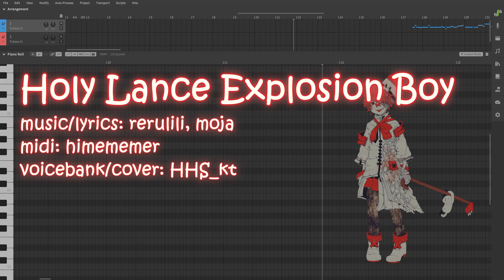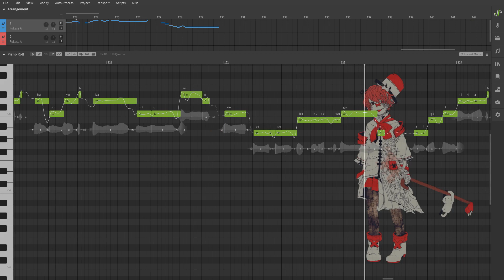[Fukase AI] Holy Lance Explosion Boy [SynthV cover]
music/lyrics: rerulili, moja
midi: himememer
voicebank/cover: HHS_kt
voice provider: Satoshi Fukase
art: mikuma